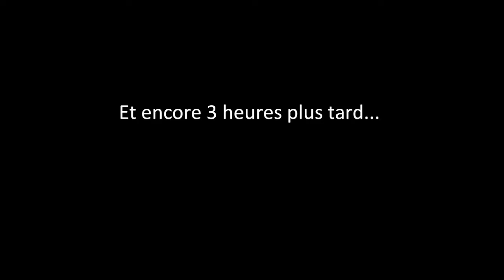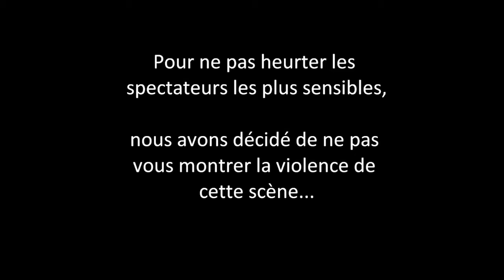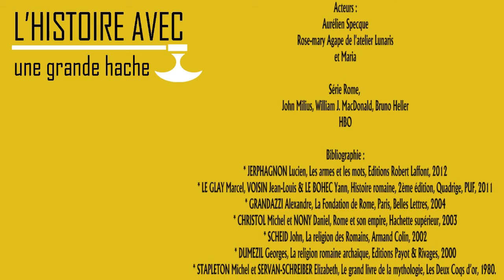La fondation de Rome 2/2 - L'Histoire avec une grande Hache - ep01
Dans cette vidéo, nous nous intéressons à la version archéologique et historique de la Fondation de Rome.
Bon visionnage !

Bibliographie utilisée :

• JERPHAGNON Lucien, Les armes et les mots, Editions Robert Laffont, 2012
• LE GLAY Marcel, VOISIN Jean-Louis & LE BOHEC Yann, Histoire romaine, 2ème édition, Quadrige, PUF, 2011
• GRANDAZZI Alexandre, La Fondation de Rome, Paris, Belles Lettres, 2004
• CHRISTOL Michel et NONY Daniel, Rome et son empire, Hachette supérieur, 2003
• SCHEID John, La religion des Romains, Armand Colin, 2002
• DUMEZIL Georges, La religion romaine archaïque, Editions Payot & Rivages, 2000
• STAPLETON Michel et SERVAN-SCHREIBER Elizabeth, Le grand livre de la mythologie, Les Deux Coqs d’or, 1980.